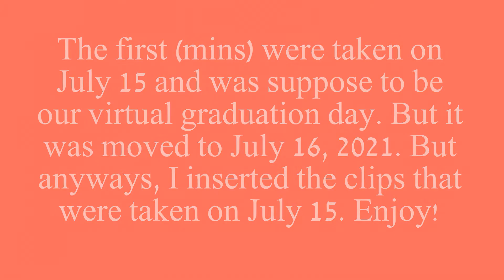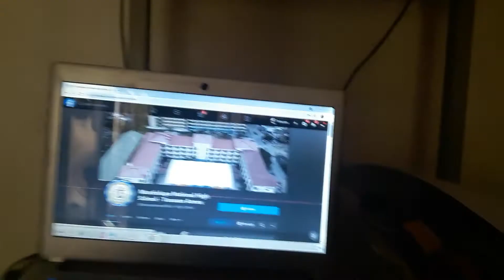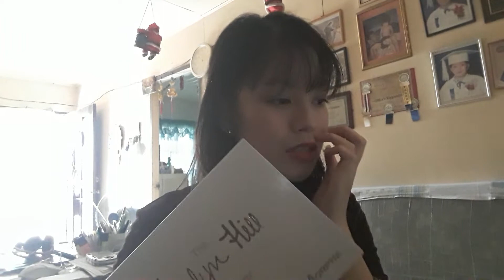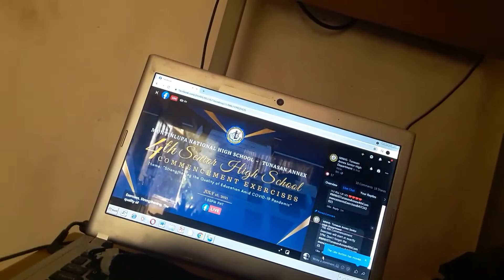VLOG #15 Our Virtual Graduation Day!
Hello everyone! This vlog is very special to me and is the best part of my life despite the situation that we have. Congratulation to all graduates!

Thank you all so much for your unending support and for helping my channel to grow. I appreciate you all so much!!